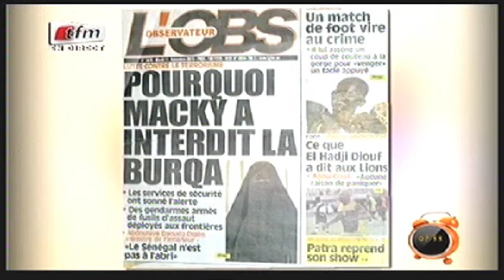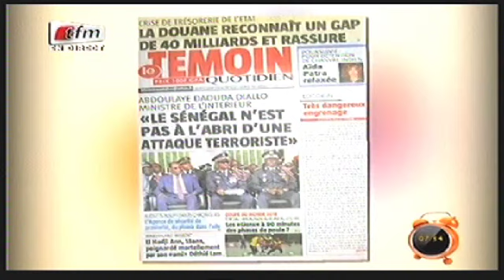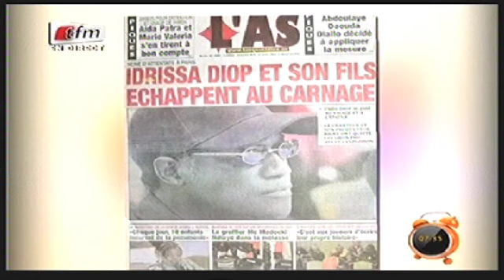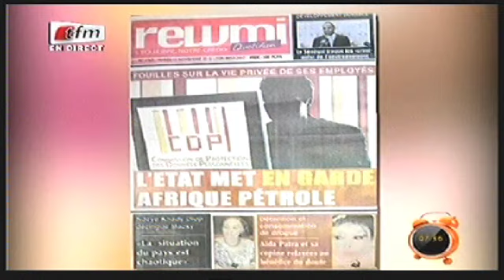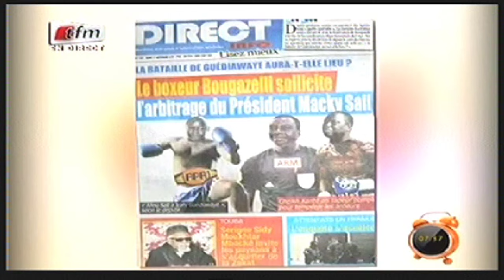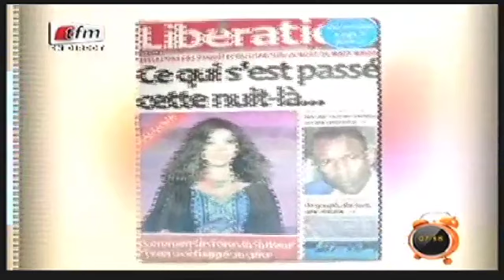Yeewu Leen - 17 Novembre 2015 - Revue des Titres avec Fatima Ba